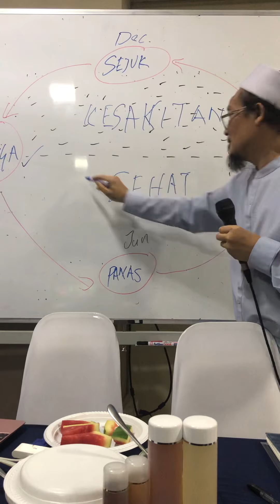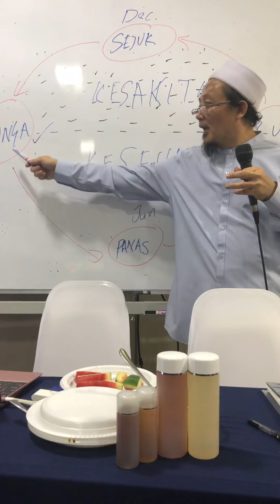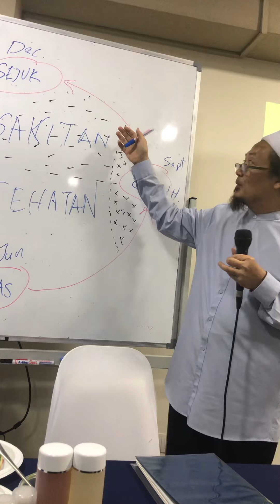Penting ilmu Nabi !! Kaitan Alam dengan penyakit YDP PERSATUAN PERUBATAN SUNNAH USTAZ ZAIDI TOHIRIN